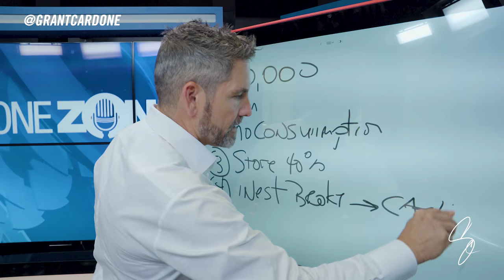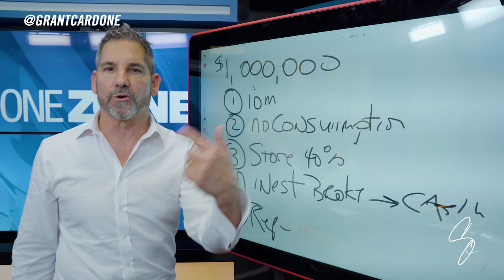How to Reach Financial Freedom - Grant Cardone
hese are the exact 5 steps that I used to not only become a millionaire, but to accumulate hundreds of millions of dollars in my lifetime.

Take notes, and share your success once you begin to implement these strategies into your proccess.

Post in comments.